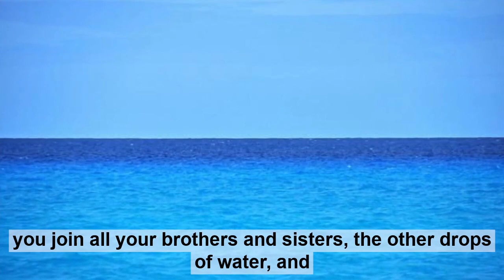Imprisoned With The Question of Identity? Watch This Video To Free Yourself. (Saturday Story - 11)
People suffer a lot from identity crisis without even knowing that they are undergoing it. They don’t deserve such pain. They deserve contentment and a sense of fulfillment. But, they miss the point and go through the pain. Just because they fail to perceive themselves in the way they should. This short story told by Swami Vivekananda to Emma Calve in early 1900s reveals the pearls of wisdom from Swami ji that could help one and all even today to save oneself from being trapped in the cage of an identity crisis.

Please watch the video and share your views in the comments box there.